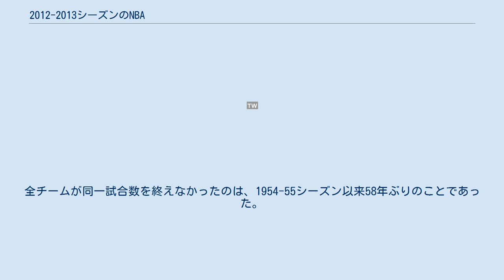2012-2013シーズンのNBA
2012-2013シーズンのNBAは、NBAの67回目のシーズンである。
 ドラフトではアンソニー・デイビスがニューオーリンズ・ホーネッツ（現ニューオーリンズ・ペリカンズ）から全体1位指名を受けた。
他には、ブラッドリー・ビール、ディオン・ウェイターズ、デイミアン・リラード、ハリソン・バーンズ、テレンス・ロス、アンドレ・ドラモンド、オースティン・リバース、ジェレミー・ラム、ケンドール・マーシャル、エバン・フォーニエ、ジャレッド・サリンジャー、トニー・ローテン、ドレイモンド・グリーン、クリス・ミドルトン、ウィル・バートンなどが指名を受けている。
 オールスターにはA・デイビス、B・ビール、D・リラード、A・ドラモンド、D・グリーン、K・ミドルトンの6人が選出されている。
 詳細は2012年のNBAドラフトを参照 オーランド・マジックのフランチャイズプレイヤーであったドワイト・ハワードがロサンゼルス・レイカーズに移籍、レイカーズのアンドリュー・バイナムがフィラデルフィア・セブンティシクサーズに移籍した。
 レイカーズは、フェニックス・サンズのフランチャイズプレイヤーであったスティーブ・ナッシュも獲得した。
 シーズン中のトレード期限間近にオクラホマシティ・サンダーのジェームズ・ハーデンらとヒューストン・ロケッツのケビン・マーティンらのトレードが成立した。
 DR = ディビジョン順位, CR = カンファレンス順位,PCT = 勝率 Z = 全体でホームコートアドバンテージ,ｘ = カンファレンスでホームコートアドバンテージ この年のオールスターのファン投票より、センター1人、フォワード2人、ガード2人を選ぶ方法から、フロントコート3名、ガード2名を選ぶ方法に変更された。
 *ディビジョン優勝 太字 シリーズ勝利 斜体 ホームコート・アドバンテージ ニュージャージー・ネッツがブルックリンに移転し、ブルックリン・ネッツと改称した。
11月1日のニューヨーク・ニックスとの試合が開幕戦の予定であったがハリケーン・サンディの影響により同試合は11月26日に延期された。
 12月5日の試合でコービー・ブライアントが史上5人目の通算30000得点を達成した。
コービーは、3月30日の試合でウィルト・チェンバレンの記録を抜き、歴代4位の得点となった。
 12月21日の試合でデンバー・ナゲッツは3ポイントシュート22本を全て失敗した。
それまでのNBA記録は20本全て失敗であった。
 1月8日の試合でスティーブ・ナッシュが史上5人目の10000アシストを達成した。
 1月18日、ロサンゼルス・レイカーズのジェリー・バスオーナーが80歳で亡くなった。
 3月22日、グレッグ・ポポヴィッチがジェリー・スローンに次いで史上2人目となる同一チームでの900勝を達成した。
 4月16日に予定されていたボストン・セルティックスとインディアナ・ペイサーズの試合はボストンマラソン爆弾テロ事件のため中止となった。
両チームともプレーオフ絶望となったことも中止の理由である。
全チームが同一試合数を終えなかったのは、1954-55シーズン以来58年ぶりのことであった。